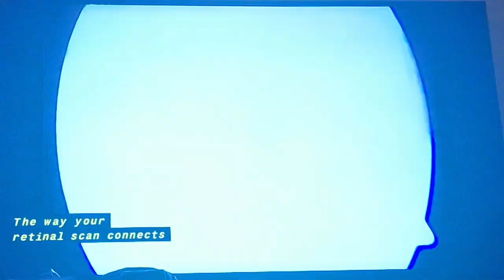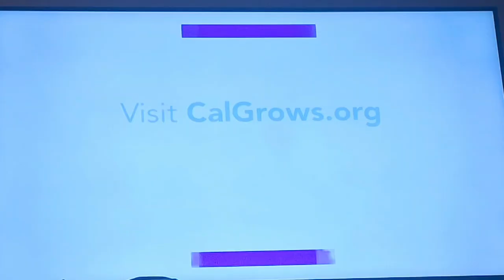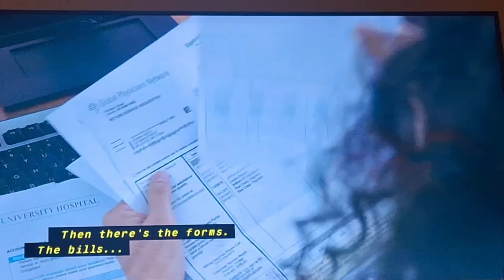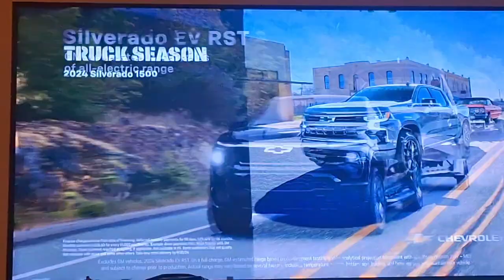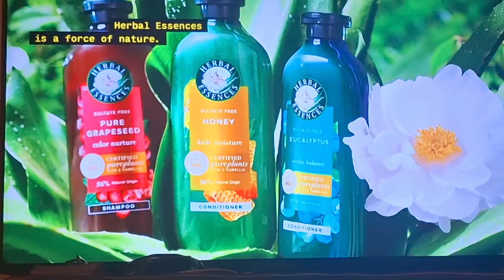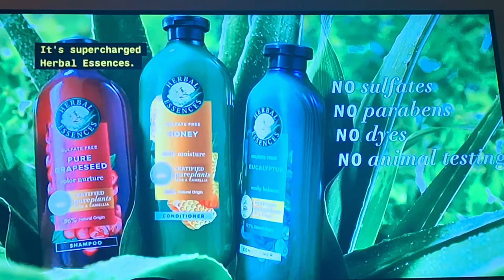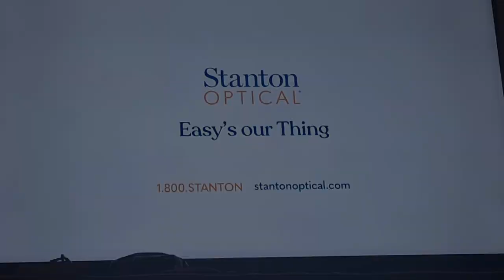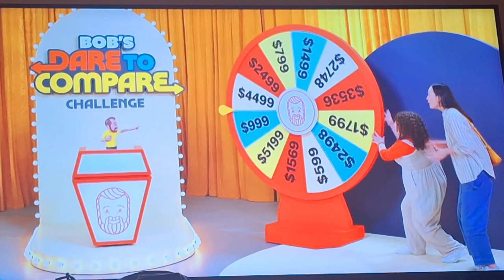ABC 10 (KXTV) 9/10/2024 | Commercials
Air During Wheel Of Fortune

Commercial List:
1. Jeopardy! (Promo)
2. Planet Fitness
3. Kaiser Permanente
4. Same As #2
5. UNDO.org (PSA/From California Department Of Public Helath)
6. CalGrows
7. Kevin Lincoln For Congress
8. Kevin Kiley
9. Same As #3
10. Chevrolet
11. ABC 10 Weeknights At 5-7pm (Promo)
12. Vabysmo
13. Gillette Labs
14. Herbal Essences
16. Secret Whole Body Deodorant
17. Adam Gray For Congress
18. Stanton Optical
20. Wheel Of Fortune (Closing Credits)
21. Papa Murphys (Everyday Value Lineup $8.99 LG)
23. Bob's Discount Furniture
24. ABC 10 ID (Rob Carlmark)